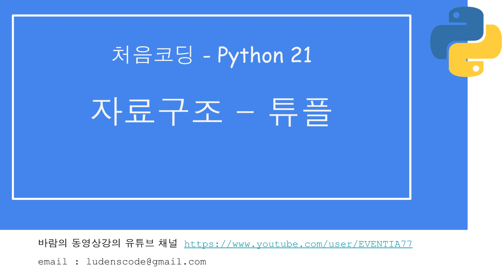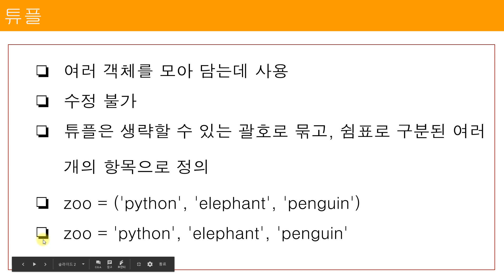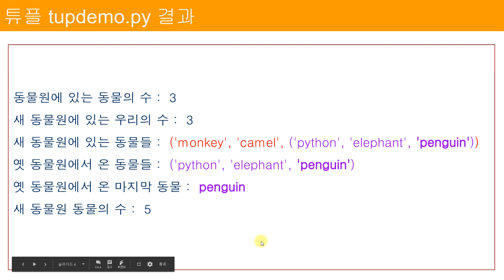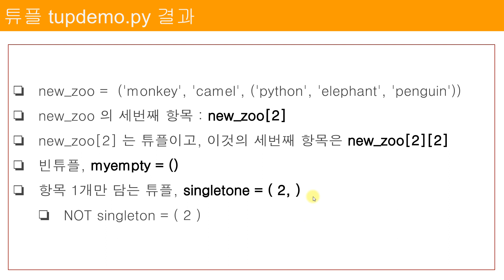처음코딩 파이썬 21 자료구조,튜플 1/2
처음코딩의 파이썬 강의 21번째입니다.
파이썬의 대표적인 열거형 자료구조 중 튜플을 알아봅니다. 리스트와 달리 튜플은 수정이나 추가등을 할 수 없습니다.

처음 코딩에 접하는 분들을 위해 최대한 쉽게 설명했습니다.
파이썬의 기본 문법 설명과 주의할 내용등을 예제를 통해 쉽게 이해할 수 있게 강의했습니다.